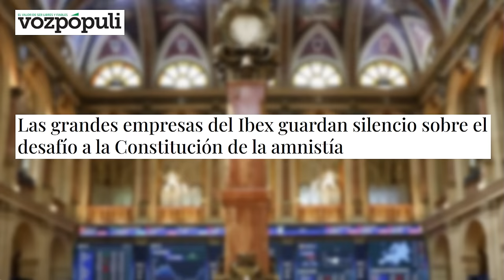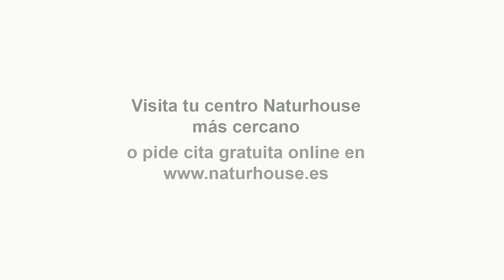💥¡PÁNICO EN MONCLOA! Europa y TSJE podrían parar en seco a Sánchez,la amnistía y NUEVAS ELECCIONES💥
El Gobierno de Pedro Sánchez entregó hoy a la Comisión Europea el documento sobre la ley de perdón solicitado. A pesar de que algunos medios informaron que en un análisis preliminar, el Ejecutivo comunitario considera que no hay motivos para iniciar ningún procedimiento de violación o emitir alguna advertencia sobre el texto presentado por el Partido Socialista en el Congreso de los diputados el lunes.

Eric Mamer, portavoz de la Comisión Europea, desmiente la existencia de estas supuestas «decisiones preliminares». Esto implica que el texto está siendo minuciosamente analizado por el Ejecutivo comunitario. En cualquier caso, Bruselas está evaluando si la ley de amnistía contiene elementos que puedan comprometer los intereses económicos de la Unión Europea. Las instituciones comunitarias han establecido un mecanismo sobre el Estado de derecho que condiciona la asignación de fondos europeos a la protección de los intereses económicos de la Unión, lo cual ha llevado a sancionar a Polonia y Hungría por su deriva autoritaria. El artículo 2 del borrador de la ley de amnistía enviado al Congreso especifica que no se ponen en riesgo dichos intereses financieros, y ahora Bruselas debe determinar si esta promesa es verídica.